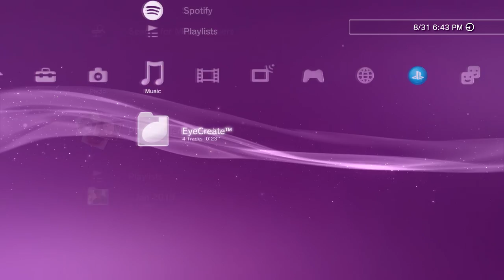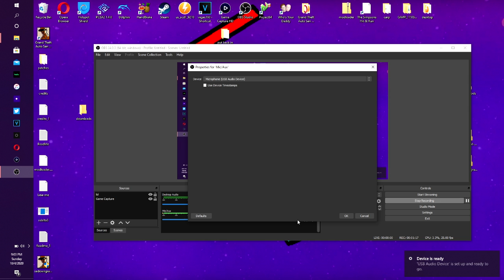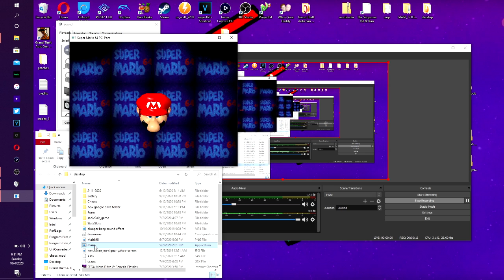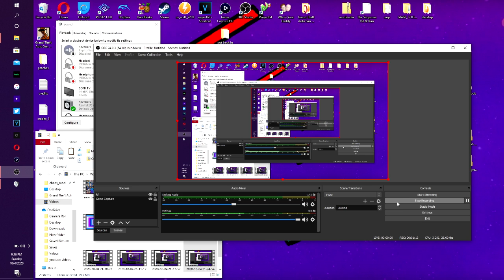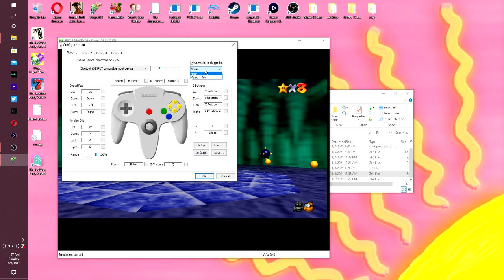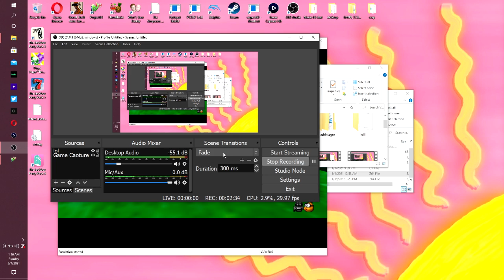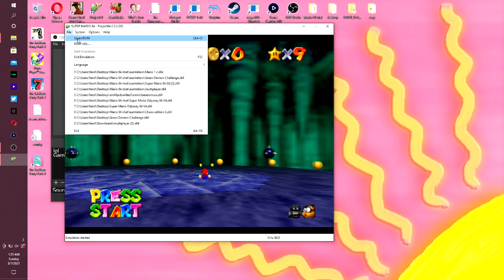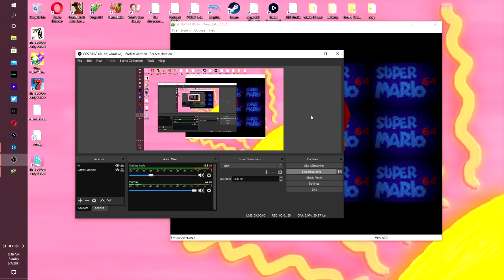table scrapes (not worth watching)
TEST! turn off the fan Nathan.